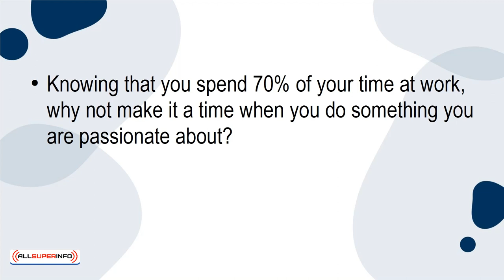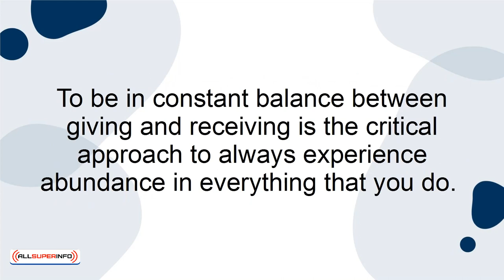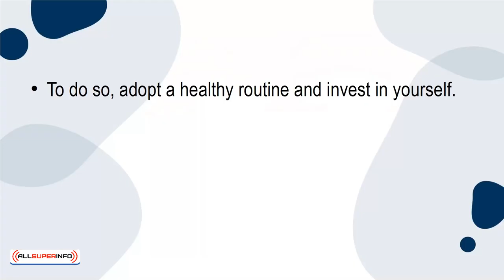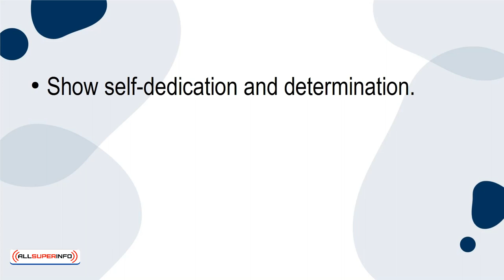03 5 Steps to Lead the Life You've Always Wanted